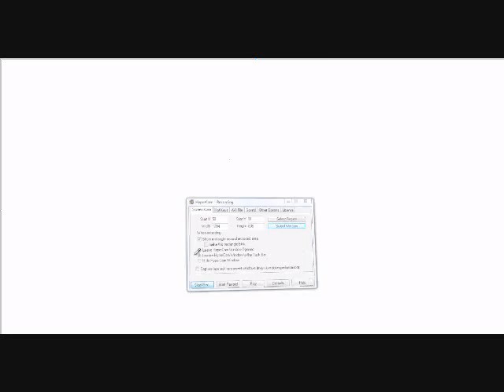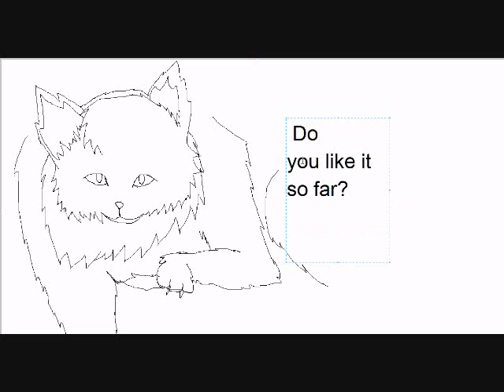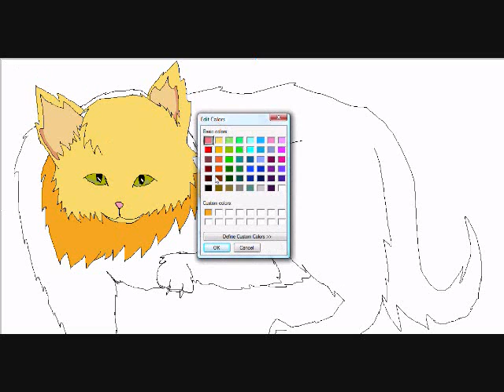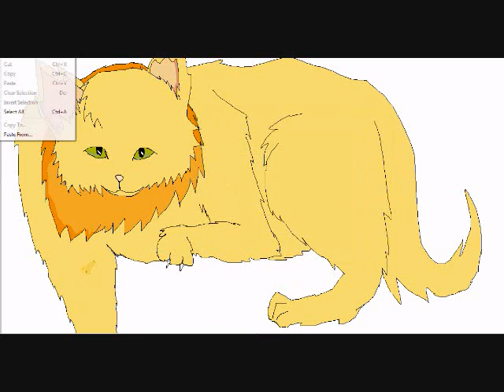Speed Painting Lionheart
yeah so this is me speedpainting Lionheart (in case you havent figured  out XD) umm i like it, this is speeded up soo it originally took me 23 minutes
songs: Fake blood and Max Ernst's dream by Mission of Burma
i hope u likey!!